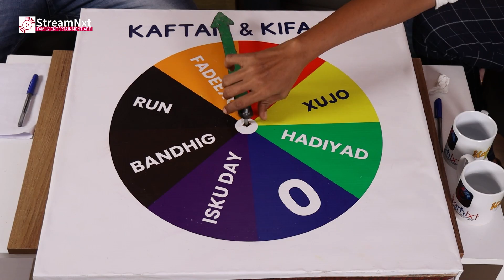Kaftan & Kifaax E1 - Sojedow, Sadam Keyow & Abaabala maxaa kala qabsaday?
Kaftan&Kifaax Waa barnaamij isbuucle ah aadna u weyn oo bulshada somaliyeed ugu tala galnay in ay ka helaan madadaalo.
Waxaad ka daawan kartaa TV ga StreamNxt & Baraheeda Bulshada.

► Visit us on: streamnxt.tv